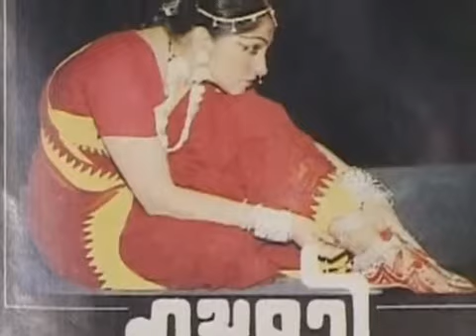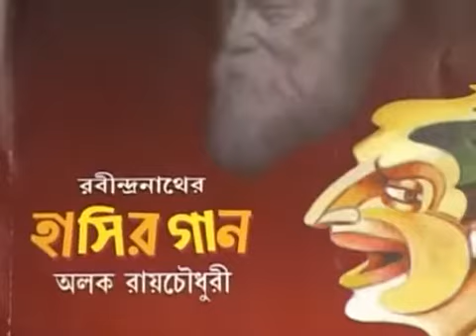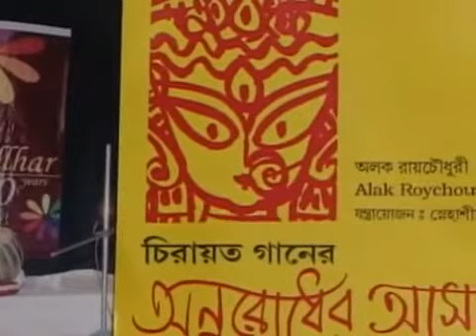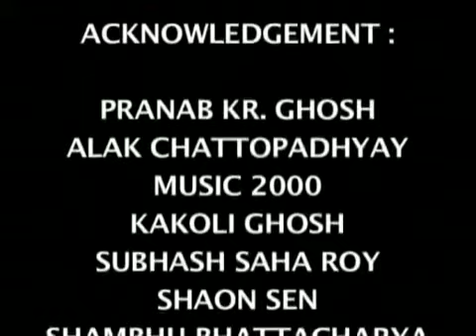Rabindra Sangeet - Alak Roychoudhury - Documentary (Must See!!)